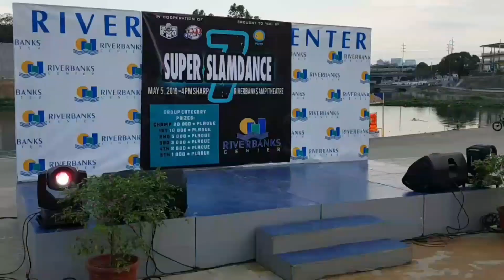PHID - JUNIOR FMD SUPER SLAMDANCE 7. MARIKINA RIVERBANKS. MAY 5 2019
CHAMPION - RX ZONE.
1ST - VIVACIOUS.
2ND - PHID.
3RD - ELECTRO GROOVERS.
4TH - G FAM.
5TH - MOVE TO THE GROOVE.